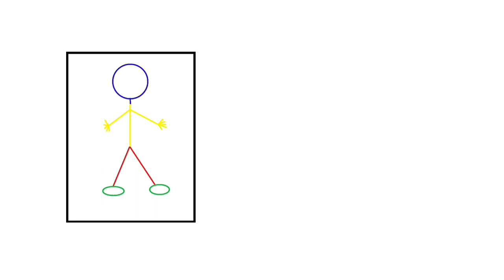#17 Imagination Paper NFT - Collection (Cryptocurrencies games play family fun drawing Etherium )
First we need to explain that we are passionate about drawings and art!
This project (NFTs collection) was created from a fun game my family and I played at our house. It's quite simple! With a pencil and paper, two to four limbs and a little imagination, you can get started (games/play for kids children adult teens)!
Without the others seeing, each member draws his part of the body (Head, trunk/arms, legs and feet), and when the last member draws the foot (last part of the body to be drawn), the paper covering the drawing is withdrawn. to surprise the new creation. You can combine what they will draw (Example: parts of a dog) or not (one member does and the others don't know what he drew!). After coloring, the drawing is scanned, minted (Cryptocurrencies/Etherium/Polygon /Opensea)!
Make each drawing unique, special, fun and familiar (main objective).

Primeiro precisamos explicar que somos apaixonados por desenhos e arte!
Este projeto (coleção de NFTs) foi criado a partir de um jogo divertido que eu e minha família jogamos em nossa casa. É bem simples! Com um lápis e papel, dois a quatro membros e um pouco de imaginação, você pode começar (jogos/brincadeira para crianças/adolescentes adultos)!
Sem que os outros vejam, cada membro desenha sua parte do corpo (Cabeça, tronco/braços, pernas e pés), e quando o último membro desenha o pé (última parte do corpo a ser desenhada), o papel que cobre o desenho é retirado. para surpreender a nova criação. Você pode combinar o que eles vão desenhar (Exemplo: partes de um cachorro) ou não (um membro faz e os outros não sabem o que desenhou!). Após a coloração, o desenho é digitalizado, cunhado (Criptomoedas/Etherium/Polygon)!
Torne cada desenho único, especial, divertido e familiar (objetivo principal).

Eerstens moet ons verduidelik dat ons passievol is oor tekeninge en kuns!
Hierdie projek (NFTs-versameling) is geskep uit 'n prettige speletjie wat ek en my gesin by ons huis gespeel het. Dit is redelik eenvoudig! Met 'n potlood en papier, twee tot vier ledemate en 'n bietjie verbeelding kan jy begin (speletjie/speel vir kinders/tiener volwassenes)!
Sonder dat die ander dit sien, teken elke lid sy deel van die liggaam (Kop, romp/arms, bene en voete), en wanneer die laaste lid die voet trek (laaste deel van die liggaam wat geteken moet word), is die papier wat die tekening bedek. teruggetrokke. om die nuwe skepping te verras. Jy kan kombineer wat hulle sal teken (Byvoorbeeld: dele van 'n hond) of nie (een lid doen dit en die ander weet nie wat hy geteken het nie!). Na inkleur word die tekening geskandeer, gemunt (Kryptocurrencies/Polygon/Opensea)!
Maak elke tekening uniek, spesiaal, prettig en bekend (hoofdoelwit).

まず、私たちは絵とアートに情熱を持っていることを説明する必要があります!
このプロジェクト (NFT コレクション) は、私の家族と私が家でプレイした楽しいゲームから作成されました。 とても簡単です！ 鉛筆と紙、手足 2 ～ 4 本と少しの想像力があれば、すぐに始めることができます (ゲーム/子供向けの遊び/大人の 10 代の若者向け)。
 他の人に見られることなく、各メンバーは自分の体の部分 (頭、胴体/腕、脚、足) を描き、最後のメンバーが足 (最後に描く体の部分) を描くと、絵を覆っていた紙が取り除かれます。 新しい創造を驚かせるために。 彼らが何を描くか (例: 犬の一部) を組み合わせたり、組み合わせたりしなくても構いません (1 人のメンバーが描き、他のメンバーは何を描いたかを知りません!)。 着色後、デザインをデジタル化、鋳造（仮想通貨/イーサリアム/ポリゴン/オープンシー）！
それぞれの絵をユニークで、特別で、楽しく、親しみやすいものにします (主な目的)。

نحتاج أولاً إلى توضيح أننا متحمسون للرسومات والفن!
تم إنشاء هذا المشروع (مجموعة NFTs) من لعبة ممتعة لعبتها أنا وعائلتي في منزلنا. انها بسيطة جدا! باستخدام قلم رصاص وورقة ، من طرفين إلى أربعة أطراف وقليل من الخيال ، يمكنك البدء (ألعاب / ألعاب للأطفال / المراهقين البالغين)!
دون أن يرى الآخرون ، يقوم كل عضو برسم جزء من جسمه (الرأس والجذع / الذراعين والساقين والقدمين) ، وعندما يرسم العضو الأخير القدم (آخر جزء من الجسم يتم رسمه) ، يتم سحب الورقة التي تغطي الرسم. لمفاجأة الخلق الجديد. يمكنك الجمع بين ما سيرسمونه (مثال: أجزاء من كلب) أم لا (أحد الأعضاء يفعل والآخرون لا يعرفون ما رسموه!). بعد التلوين ، يتم رقمنة التصميم وسكه (Cryptocurrencies /Etherium / metamask /apenft.io)!
اجعل كل رسم فريدًا ومميزًا وممتعًا ومألوفًا (الهدف الرئيسي).

首先，我們需要說明我們對繪畫和藝術充滿熱情！
這個項目（NFTs 集合）是根據我和我的家人在家裡玩的一個有趣的遊戲創建的。 這很簡單！ 用鉛筆和紙、兩到四個肢體和一點想像力，您就可以開始（兒童/成人青少年的遊戲/遊戲）！
在其他人看不到的情況下，每個成員都畫出他們的身體部位（頭部、軀幹/手臂、腿和腳），當最後一個成員畫出腳部（最後一個要畫的身體部位）時，覆蓋圖紙的紙就會被撤回。 給新的創造驚喜。 您可以結合他們將要繪製的內容（例如：狗的一部分）或不（一個成員會畫而其他人不知道他們畫了什麼！）。 著色後，設計被數字化，鑄造（加密貨幣/以太幣/多邊形/Opensea）！
讓每幅畫都獨一無二、特別、有趣和熟悉（主要目標）。

Dieses Projekt (NFTs-Sammlung) wurde aus einem lustigen Spiel erstellt, das meine Familie und ich in unserem Haus gespielt haben. Es ist ganz einfach! Mit Bleistift und Papier, zwei bis vier Gliedmaßen und ein wenig Fantasie kann es losgehen (Spiele/Spiele für Kinder/erwachsene Teenager)!
 Ohne dass die anderen es sehen, zeichnet jedes Mitglied seinen Körperteil (Kopf, Oberkörper/Arme, Beine und Füße), und wenn das letzte Mitglied den Fuß (letztes zu zeichnendes Körperteil) zeichnet, wird das Papier, das die Zeichnung bedeckt, zurückgezogen. um die neue Schöpfung zu überraschen. Sie können kombinieren, was sie zeichnen werden (Beispiel: Teile eines Hundes) oder nicht (ein Mitglied tut es und die anderen wissen nicht, was sie gezeichnet haben!). Kryptowährungen!